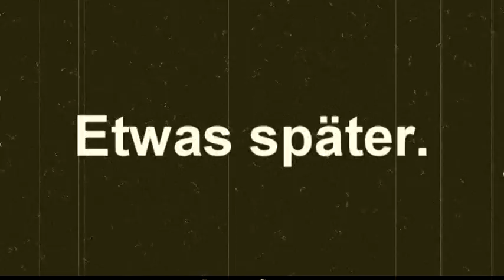Kurzfilm (Vodka Sketch)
lustiger Kurzfilm